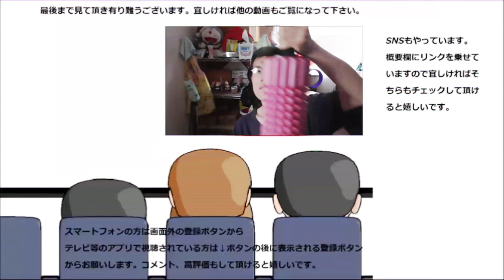四色のバウムクーヘンを食べ比べてどの味が一番美味しいかやってみた。私の一番は~○色！！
黄色、緑、茶色、赤、四色のバウムクーヘンを食べてみました。どの色がどんな味で一番美味しいのかな？それは最後に発表~
贈り物は此方まで↓
〒153-0042